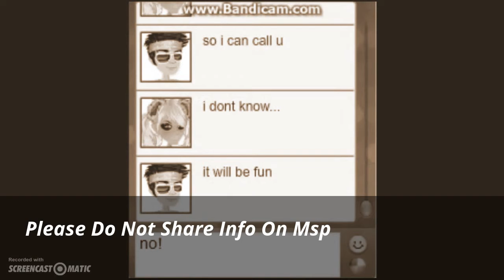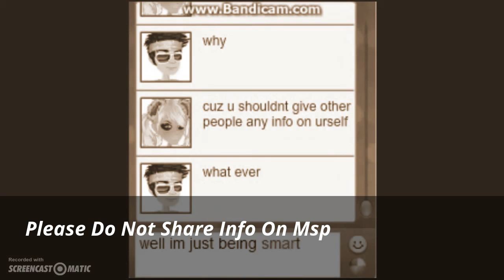DO NOT SHARE INFORMATION ON MOVIESTARPLANET